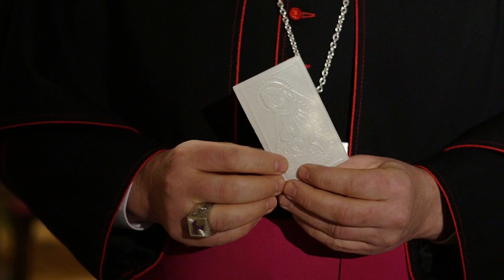Рождественское поздравление епископа Николая Дубинина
Поздравление с Рождеством Христовым еп. Николая Дубинина, вспомогательного епископа Архиепархии Божией Матери в Москве.